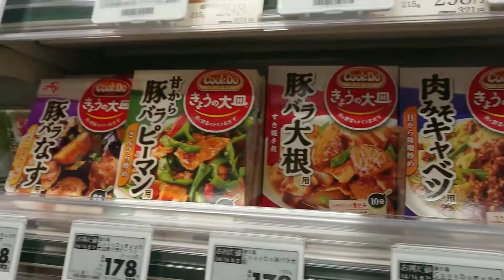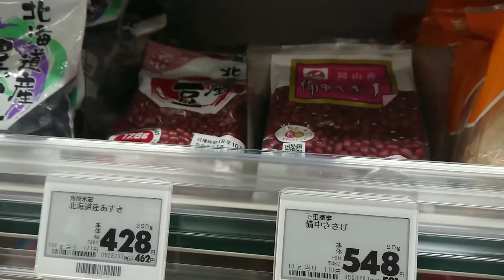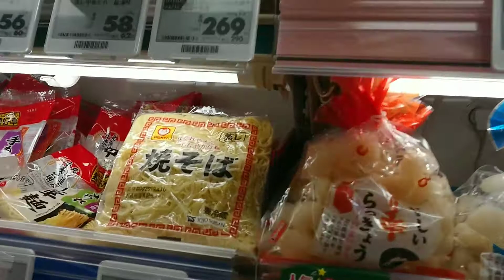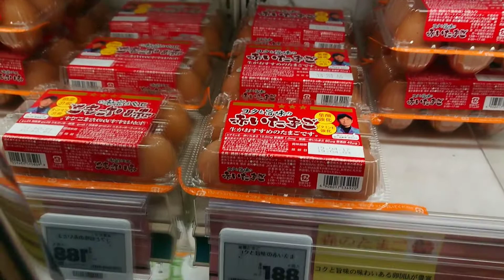17. Шок. Цены и еда в японском супермаркете. Яйца поштучно! Японские заметки.